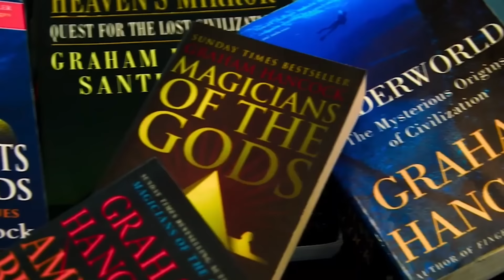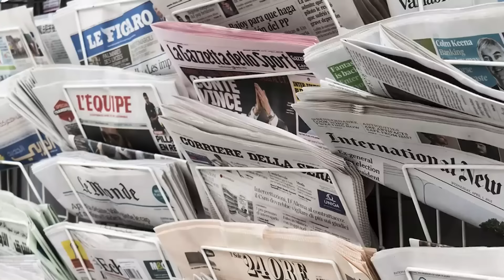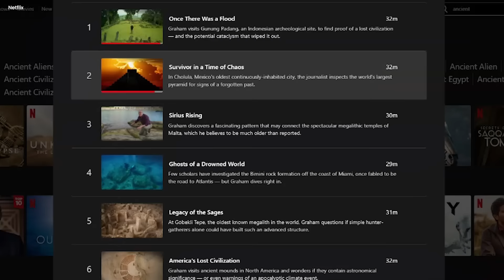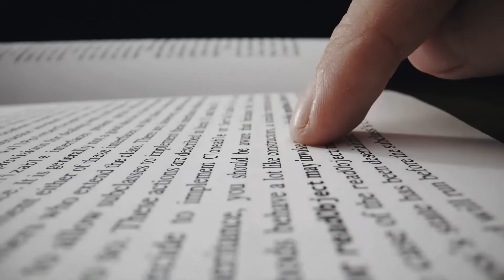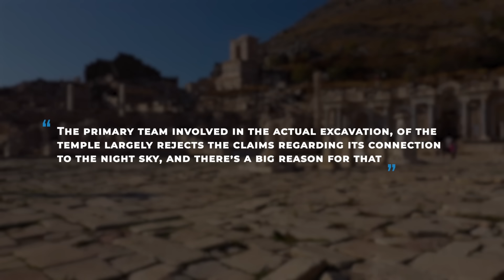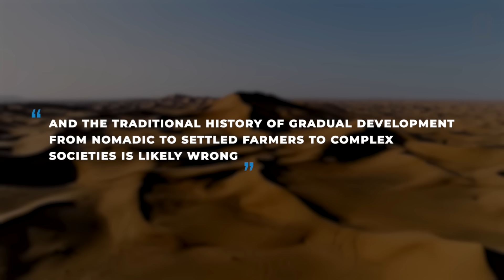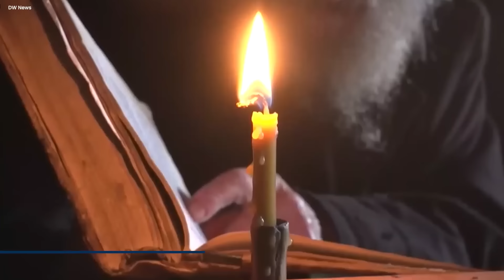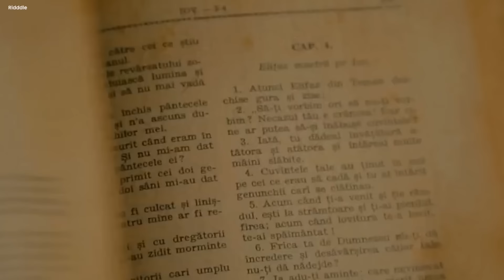"Ancient Civilization Suddenly Found Under The Sand In Egypt!" ft. Graham Hancock